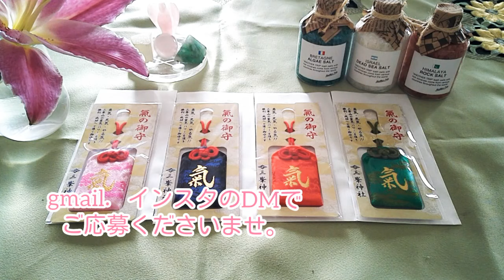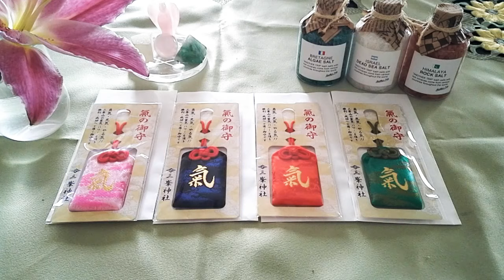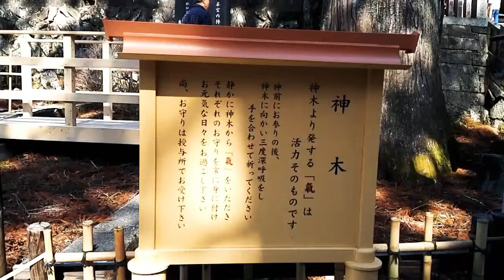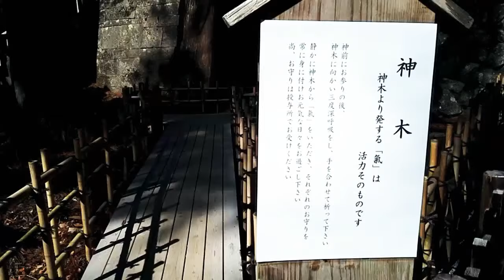✨三峯神社のお守りプレゼント✨関東で1番のパワースポットでとても強力な神様です🤗どしどしご応募くださいませ。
💌💌お知らせ💌💌

今回のお守りの締め切りは
【4/4㈰PM17時】とさせていただきます。

動画内容をみていただき
ご応募くださいませ。

princess_mose_2222

今回の【✨お守りプレゼント✨】は
ご応募くださいね。

🍒個人鑑定🍒
【電話鑑定】も受け付けております。

AM9:00-PM20:00